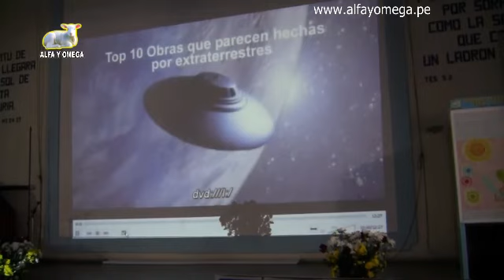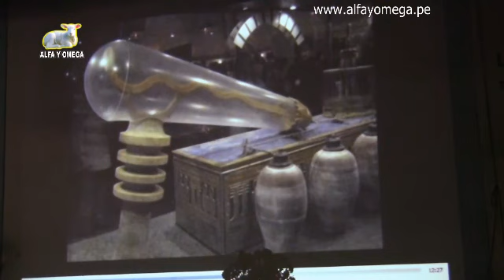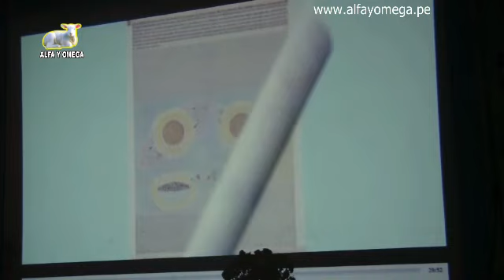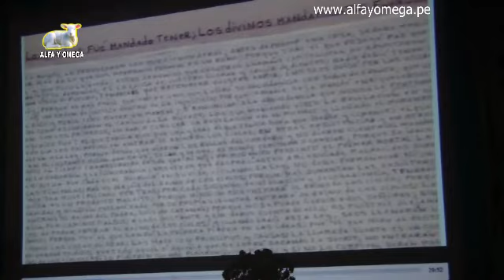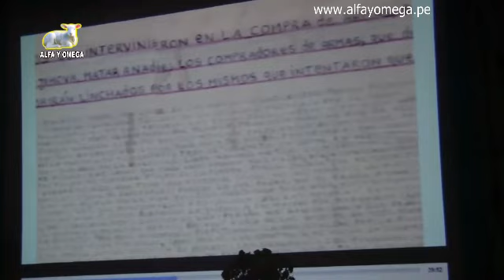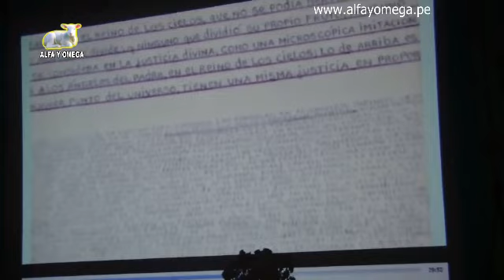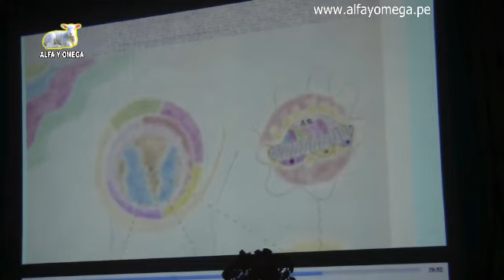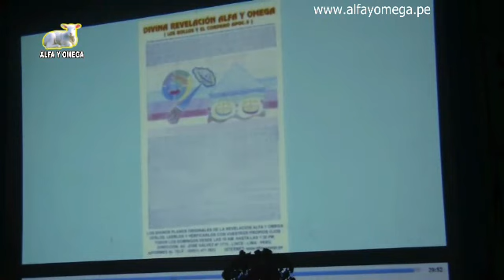Obras de extraterrestres. Divina Ciencia Universal hecho por Alfa Y Omega.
Hno. Antonio Córdova Quezada (Contactado y Depositario)
Hermandad del Cordero de Dios (A.M.O.R.)
Local: Av. José Gálvez 1775 Lince Lima Perú. Fono: 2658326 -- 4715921
Conferencia: 18 jun 2017.